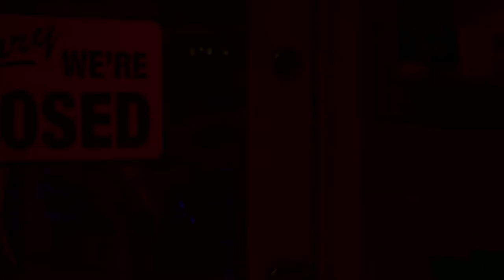Marvel's Spider-Man (2018) ซับไทย ตอนที่ 2 PS4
"พร้อมที่จะโหนใยเเละไต่ตึกไปมากันหรือยัง!!!"
ติดตามกับ Marvel's Spider-Man ซับไทย ตอนที่ 2 ได้เเล้ววันนี้
นอกจากนี้ท่านใดชื่อชอบคลิปของเรา อย่าลืมกด LIKE กด SHARE คลิปด้วยน้า ถ้าไม่อยากพลาด ก็กด Subscribe เเละกดกระดิ่ง ดิ๊งๆๆๆ ไว้เลยจ้าๆๆ!